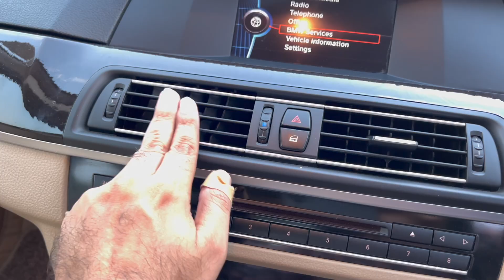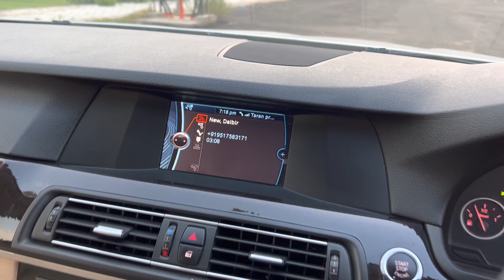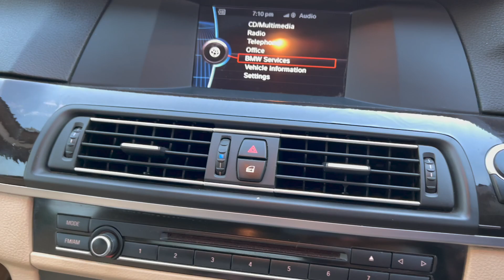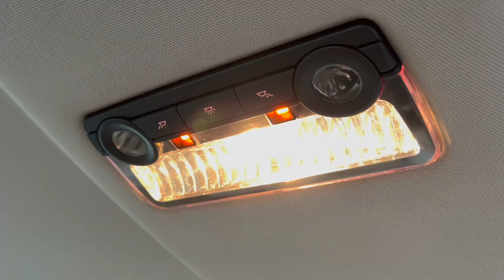BMW 520D - Luxury Line 2013 - Detailed Walkaround and Review | 37000 KMs Mileage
High Points in BMW 320D - 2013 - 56 Lacs (Team-BHP)
Styling changes are limited to Lower front Air Intake and some minor changes on rear bumpers. Headlamps and Tail lamps get slight detailing changes. Changes to the Interiors are almost unnoticeable with just detailing changes.

The new 5-Series is available in 3 Engine Options- 520d, 525d, and 530d. All of these are Diesel engines equipped variants, No Petrol engined 5-Series variants are available for now.

3 Trim levels are available, Luxury Line, Modern Line, and M Sport. Though not with all the engine options.

Prices start at INR 46,90,000 for the lowest 520d variants and stretch all the way up to INR 57,90,000 for the 530d variant, which is only available in M Sport trim for now.

530d with 3.0 Litre in-line six-cylinder Diesel develops 258 hp of power and 540 nm of peak torque. BMW claimed 0-100kph time is 5.8 Seconds, top speed is electronically limited at 250kph.

525d is the latest victim of the downsizing trend. It no longer comes with the 6 cylinder engine but gets a more powerful version of the 2.0 Litre in-line four-cylinder Diesel. In 525d it develops 218 hp of power and 450 nm of peak torque. BMW claimed 0-100kph time is 6.9 Seconds, top speed is 243kph.

520d with 2.0 Litre in-line four-cylinder Diesel develops 184 hp of power and 380 nm of peak torque. BMW claimed 0-100kph time is 7.9 Seconds, top speed is at 231kph.

Newly introduced Diesel variants in International markets in the BMW 5 Series lineup- Base 143hp, 518d and 351hp, 550d are not launched in India.

All 3 newly Launched variants continue to use ZF sourced 8 Speed Automatic transmissions, 525d and 530d get a sport version of the transmission.

The facelifted car gets a new generation of BMW iDrive, the onboard driver information system. Harmon Kardon Sound system is standard equipment. In addition, 525d Luxury Plus and 530d M Sport also get BMW Apps and Navigation Professional GPS system with a bigger 25.9cm color display, iDrive with touch controller, DVD drive and integrated hard drive for maps and audio files. The rear seat entertainment package with two 23.3cm Screens is only standard on 530d M Sport trim.

Adaptive LED headlamps and LED Foglamps are standard across the 5 Series range.